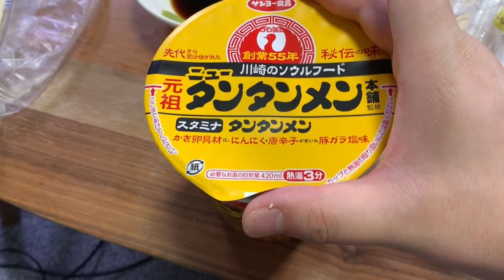【グルメ】神奈川ローカルチェーンの王者!!元祖ニュータンタンメンのカップ麺が出た!【カップラーメン】